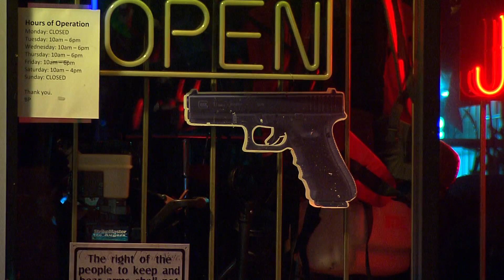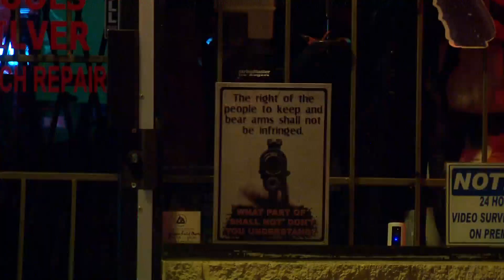Broomfield City Council sends strong message by approving several new gun laws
There were over 280 gun homicides in the state last year and there have already been 10 just two weeks into the year, according to Colorado Ceasefire.